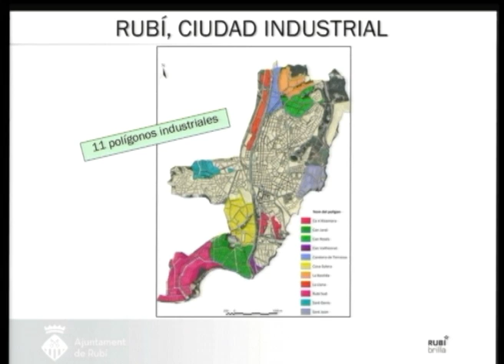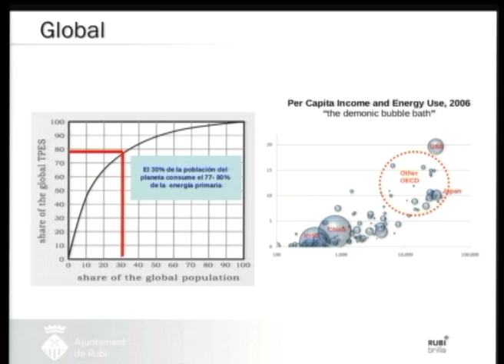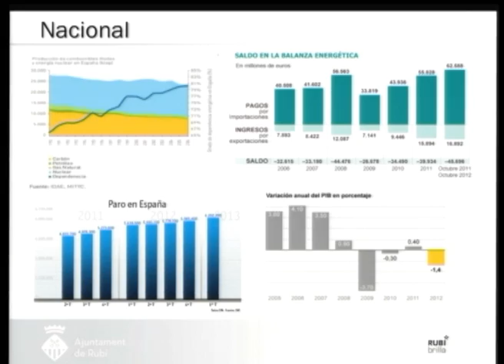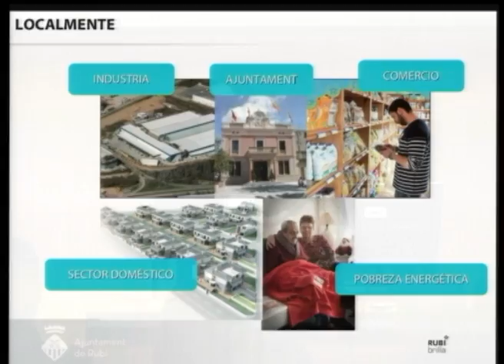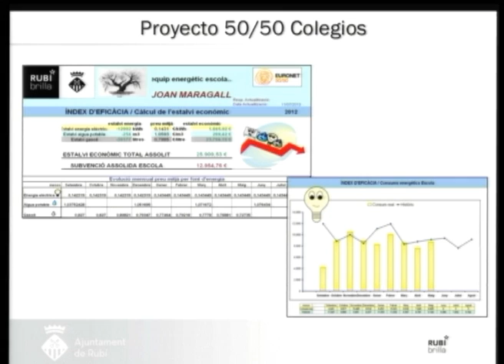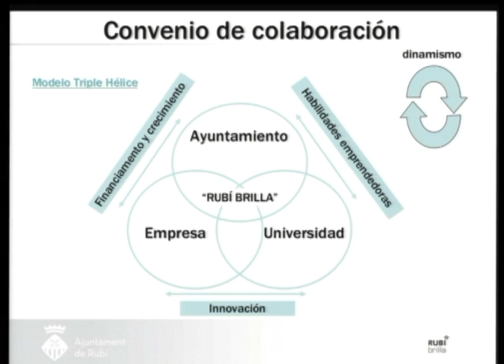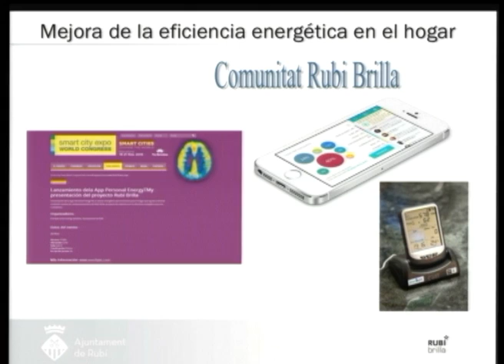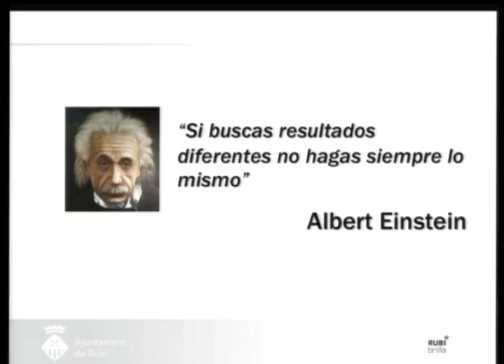Charla Rubí: Rubí Brilla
1º Encuentro Estatal de Municipios del Bien Común.
23 y 24 de Noviembre en el Medialab Prado. Madrid.

Ponente:

Buena Práctica:

En la Matríz del bien Común:
A1: Gestión ética de los suministros. Elección de proveedores éticos en el suministro de electricidad, luz, gas, etc...
D3: Concepción ecológica de productos y servicios.
E3: Reducción de efectos ecológicos en medio ambiente.
E4: Aporte a la justicia social.